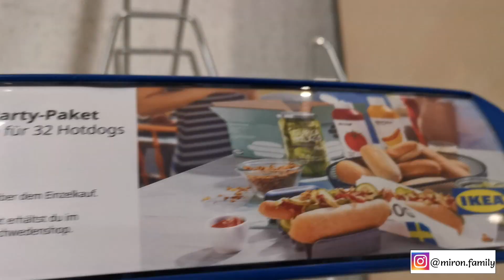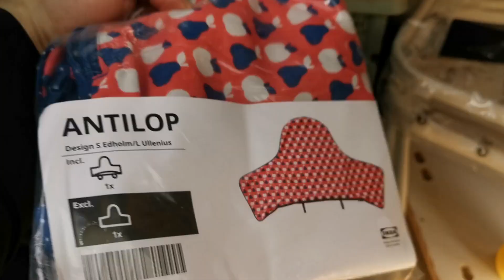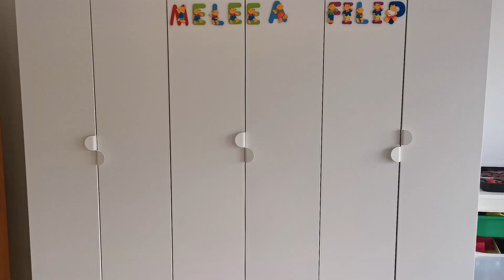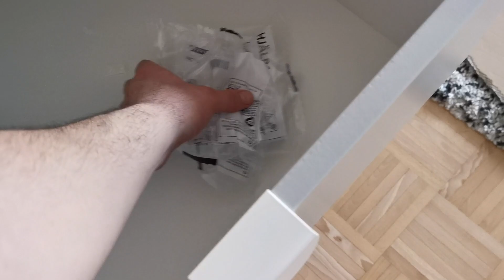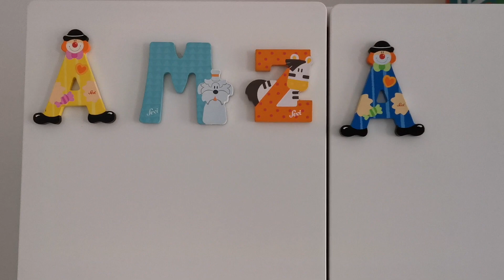Vlog | Am aflat ca am gastrita 🤒 | avem pașapoartele suntem gata de vacanta 😁 | cumparaturi IKEA